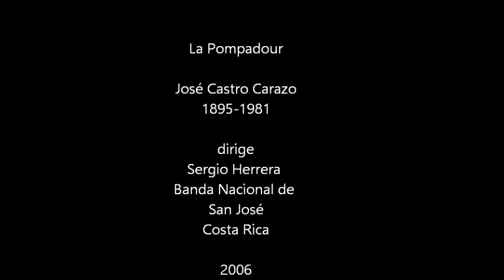La Pompadour- de José Castro Carazo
Sergio Herrera dirige Banda Nacional de San José Costa Rica, 2006.
Compositor costarricense  José Castro Carazo radicado en Louisiana, EEUU 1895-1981.